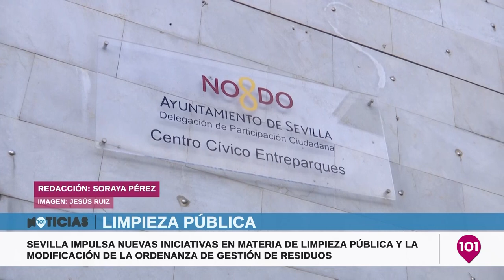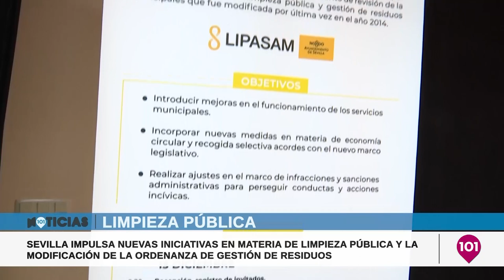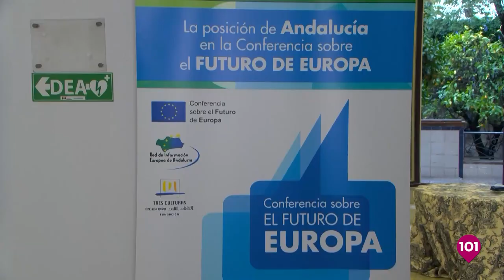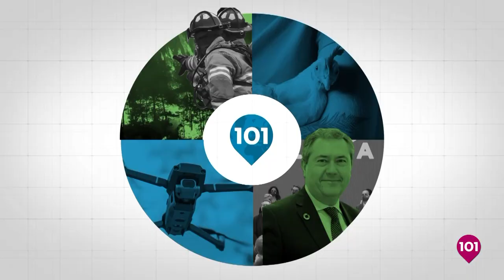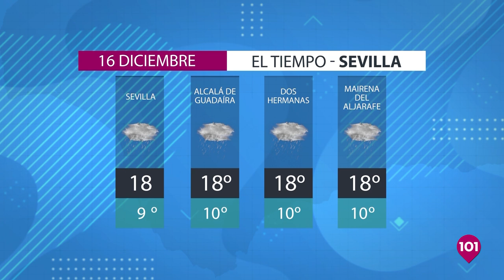Noticias Sevilla 15 diciembre | Toda la información de la Provincia de Sevilla